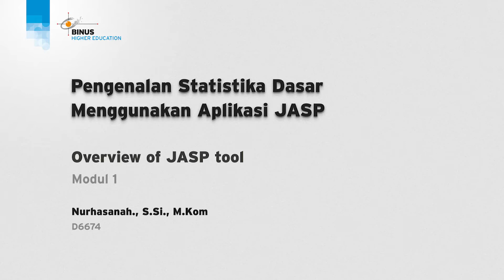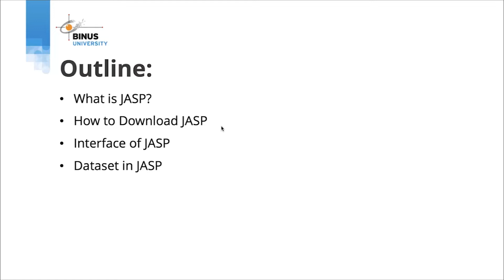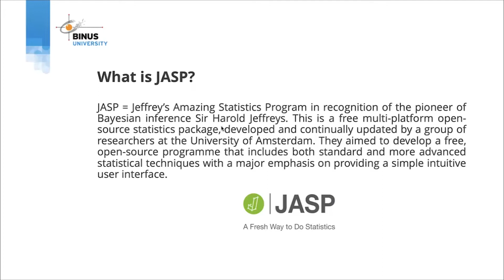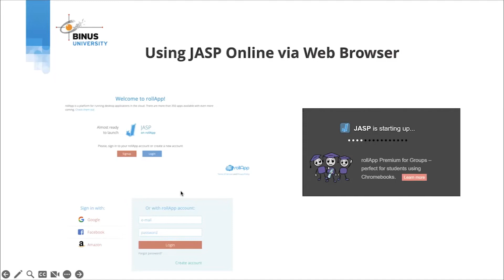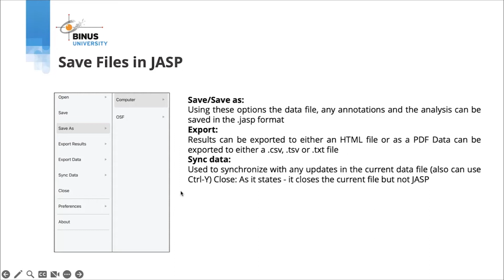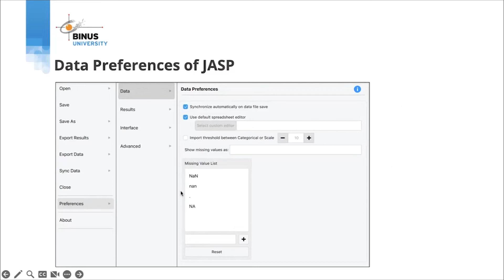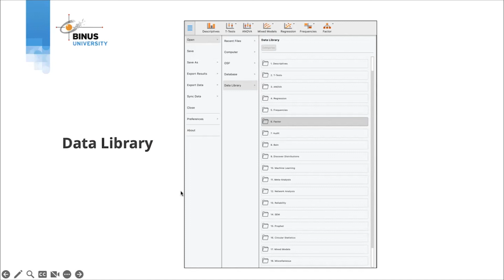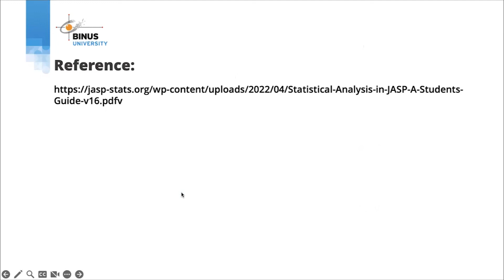01. Pengenalan Aplikasi JASP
Credit title:

Subject Matter Expert : Nurhasanah., S.Si., M.Kom
Dokumenter: BINUS University
Uploaded by: Knowledge Management and Innovation BINUS University